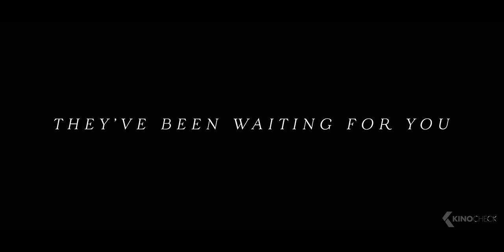ANTEBELLUM All Clips & Trailer (2020)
Successful author Veronica finds herself trapped in a horrifying reality and must uncover the mind-bending mystery before it's too late.

Antebellum (2020) is the new horror movie starring Janelle Monáe, Jena Malone and Robert Aramayo.